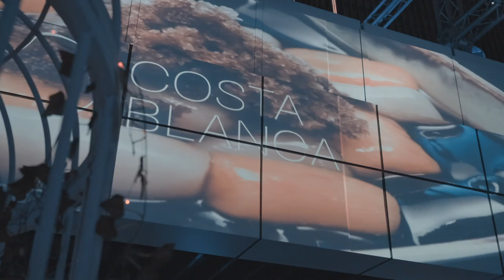Mid Winter Ball: A Masquerade Party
Follow TM Entertainment